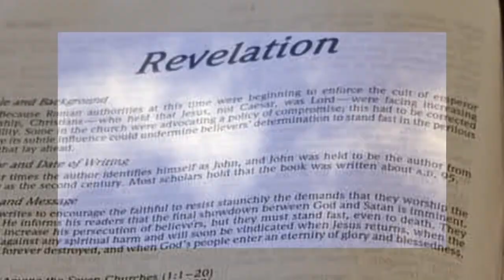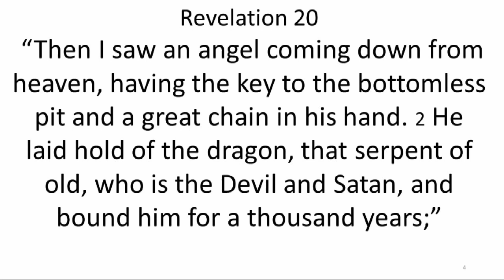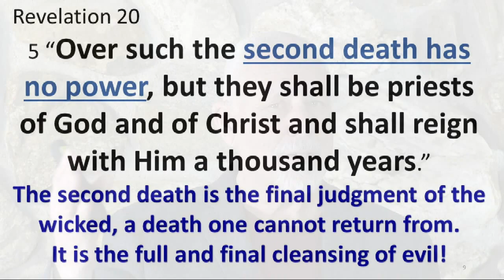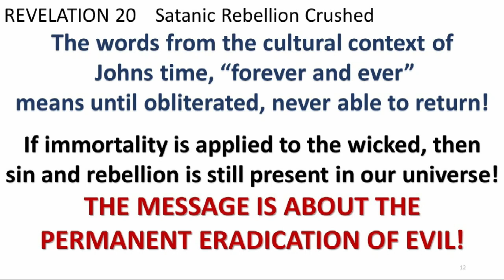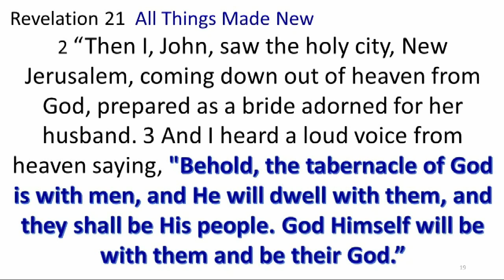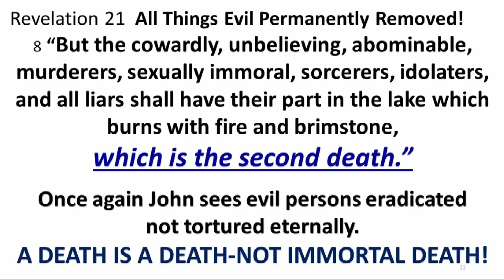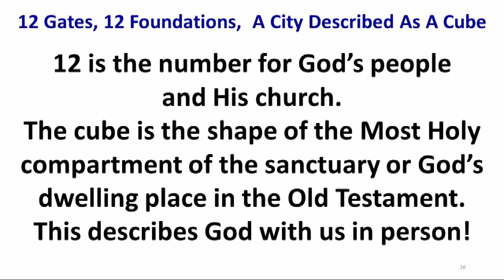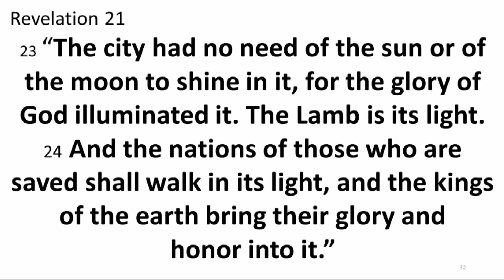A Very Hot Eternal Life or the 2nd Death? or Eternity with God?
God permanently removes from the universe, all evil and pain…including yours. Everyone will have made their decision and we will live throughout eternity in God’s presence. He is there for you – you are not alone – Have you made your decision?